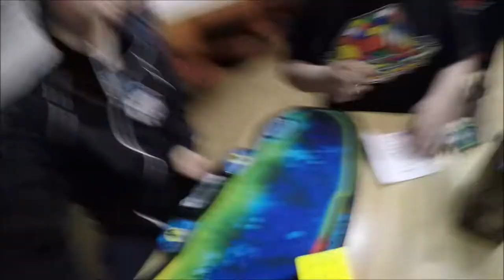38.19 PR 4x4 Single/44.80 PR 4x4 Average | West Branch 2019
Pretty decent solves.